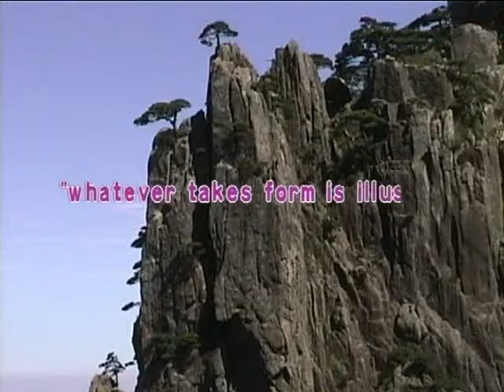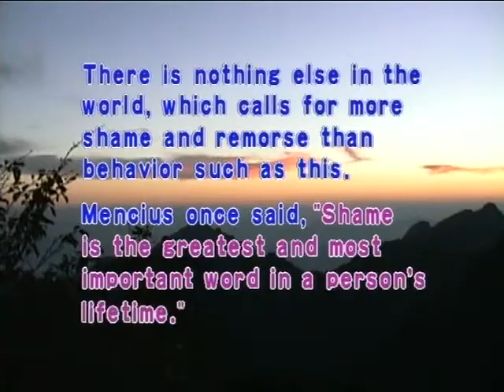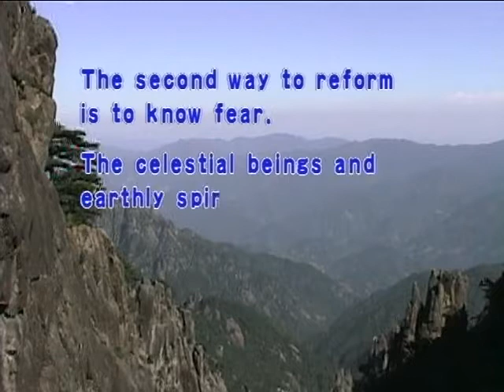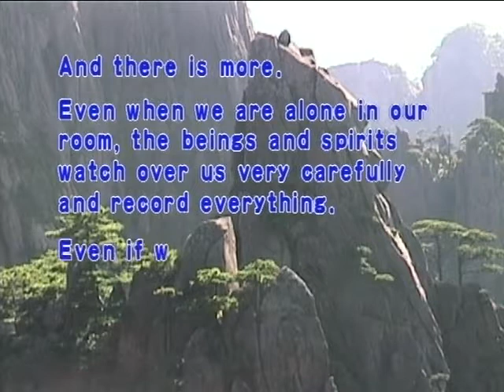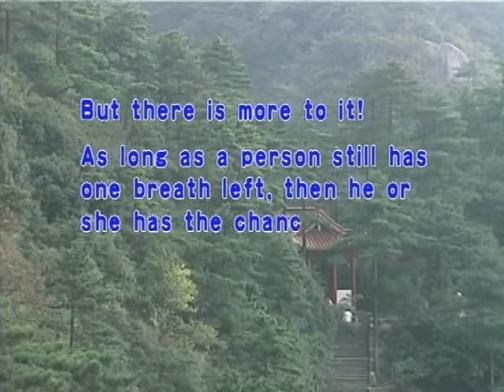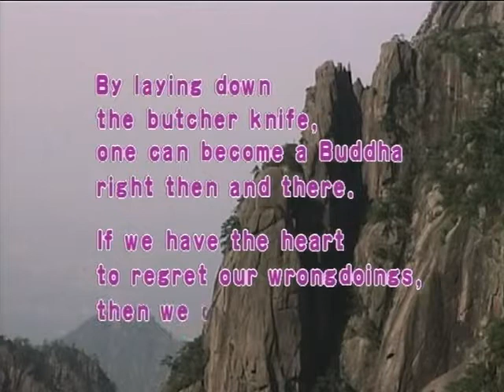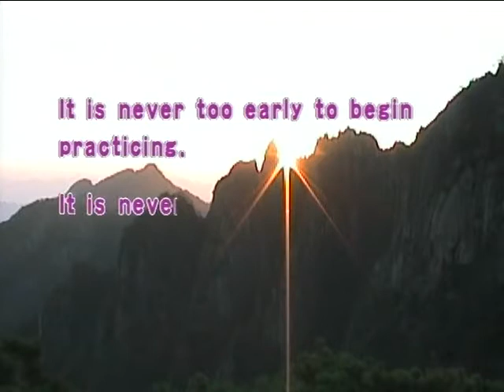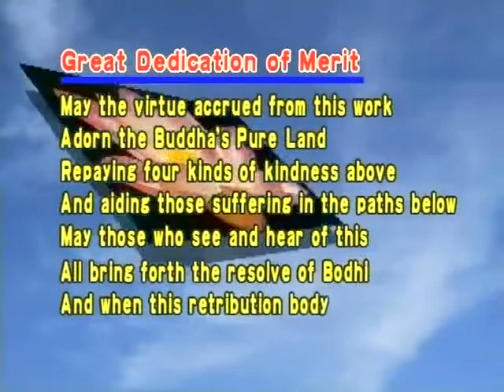Ven Wu ling 10 Liao Fan’s Four Lessons：Changing Destiny